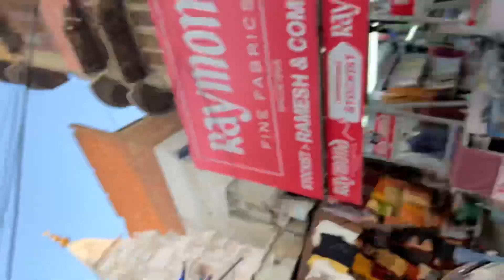One day stay in 📍Amritsar || shopping 🛍️|| Divya sharma vlogs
Hii guy's

FAQ
🪄Name: divya sharma
🪄Social media handles

🍭Where are you from: New Delhi
🍭Shoot by:iPhone 13pro max
🍭Editing software: VN app